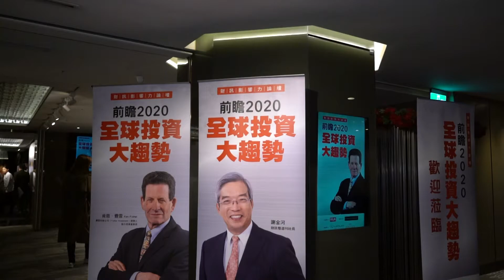2019 財訊影響力論壇 肯恩費雪｜論壇實況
2019【財訊】影響力論壇 肯恩費雪 《財訊》獨家邀請全球投資界極具影響力人物-肯恩．費雪來台，分享「前瞻2020 全球投資大趨勢」，並與《財訊》雙週刊社長 謝金河精彩對談，分享雙方對來年投資看法。

📣投資大師 肯恩費雪
📣《財訊》雙週刊社長 謝金河